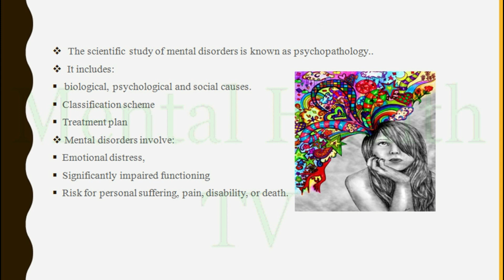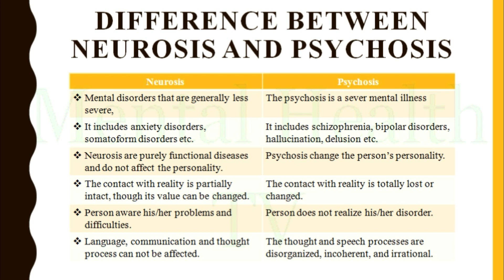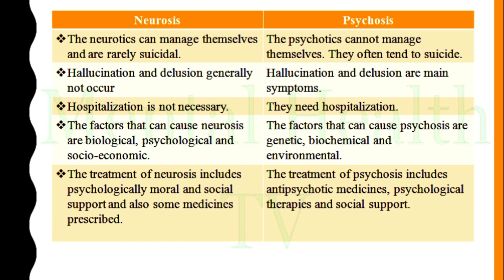What is Psychopathology in Urdu/Hindi Lecture-5 By Neeha Jabeen as a Psychologist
We are uploading the Psychology Study lectures for needy people who don't know about the Psychology.
What is Psychopathology? Please the Video till the End.